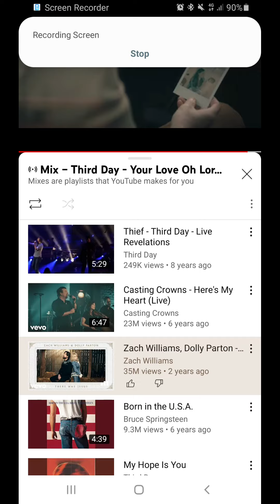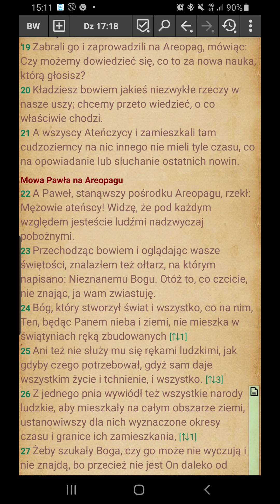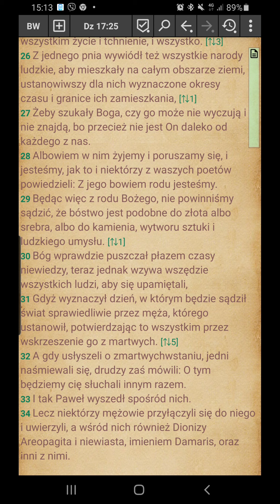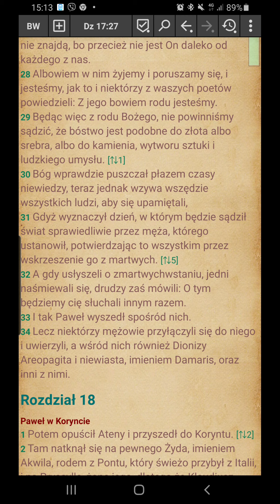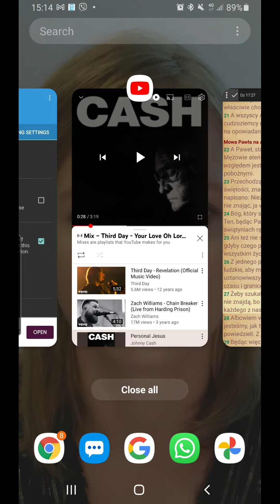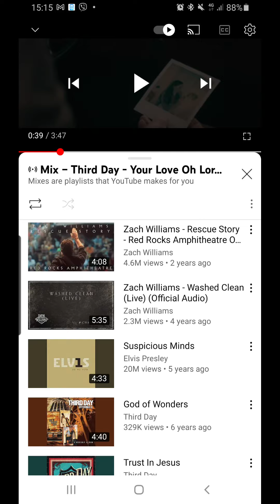On jest wszędzie, On jest tu, On żyje.